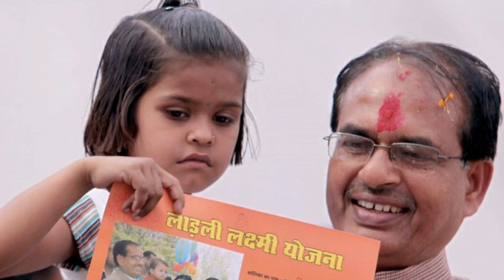बच्चा की जुबान पर शिवराज छायों रे //गायक राजू भाई //